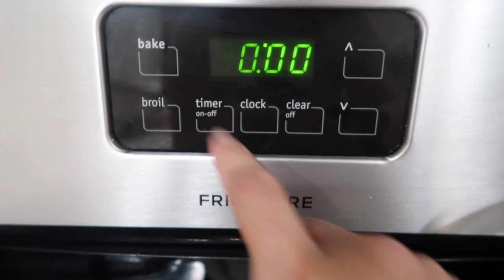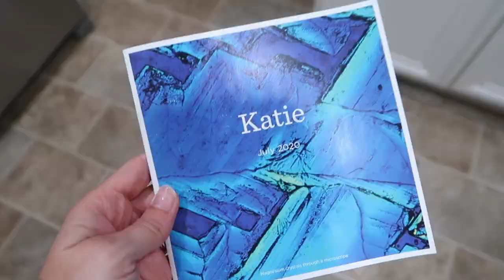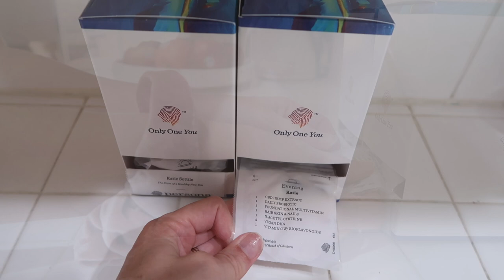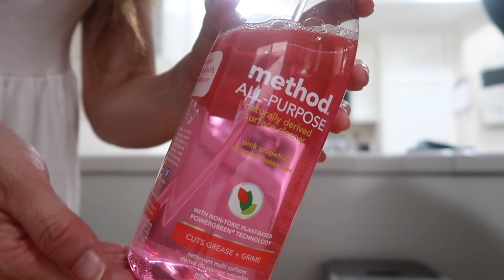NIGHT TIME ROUTINE OF A MOM | MOM OF 3 DURING QUARANTINE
Sharing my night time routine of a stay at home mom of three kids with you today! I am so excited to show you all what we do during quarantine and my bedtime routine for our kids, toddler, 5 and 6 year old. This is also a glimpse into how we fit three kids into one room! I truly hope you enjoy!
HUGS,
Katie

My Facial Serum/Spray:
Timeless Ferulic Serum
Timeless Facial Spray

RED ASPEN MAKEUP & NAILS!

E-CLOTH PRODUCTS!

Category
People & Blogs